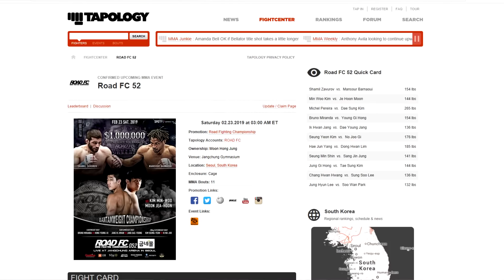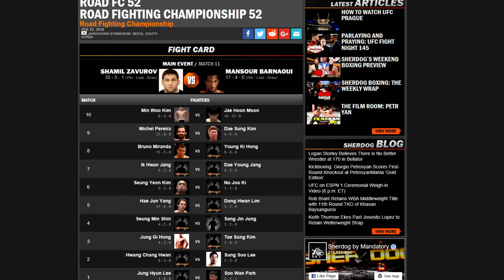ХАБИБ НАСТАВЛЯЕТ ШАМИЛЯ ЗАВУРОВА НА ПОБЕДУ! ГДЕ СМОТРЕТЬ ТУРНИР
ГДЕ СМОТРЕТЬ ТУРНИР ИНФОРМАЦИЯ! ХАБИБ  ПОДДЕРЖИВАЕТ ШАМИЛЯ ЗАВУРОВА!

В этом выпуске поговорим о предстоящем турнире с участием нашего спортсмена. Приятного просомтра!